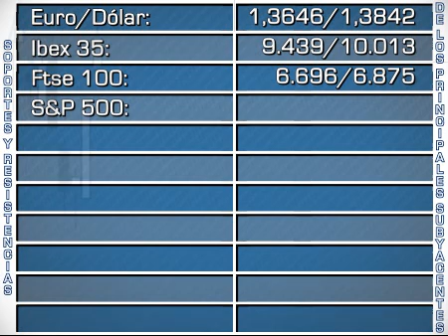Soportes y resistencias